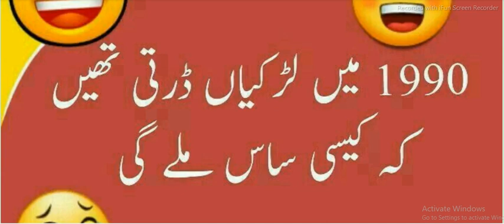Trendy/Useful Kitchen Tips and Tricks |Ahadees e Mubaraka in Urdu/ Hindi |Jokes |Riddles| Ibrahim TV